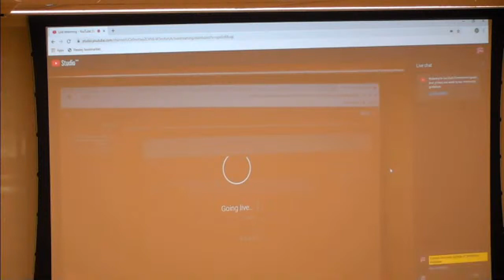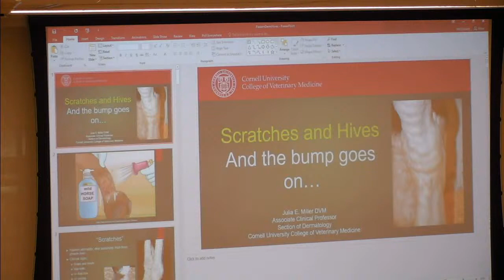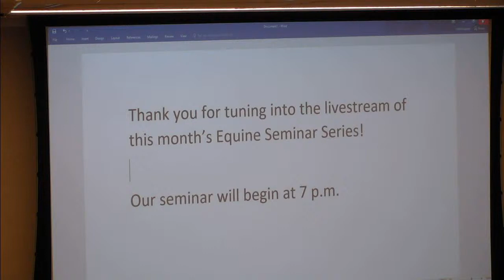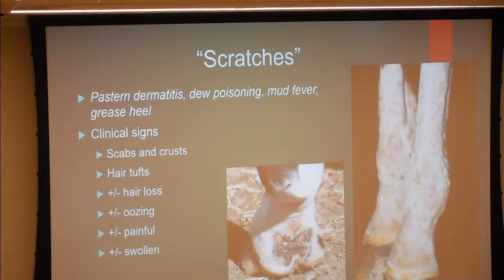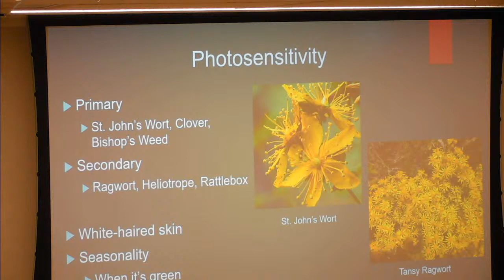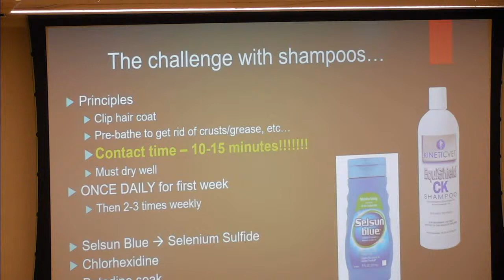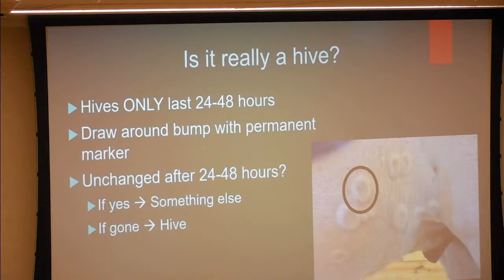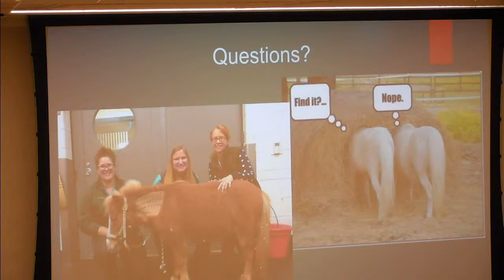Equine Scratches and Hives – Cornell Vet Equine Seminar Series, September 2019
"And the bump goes on: Management of scratches and hives"

Presented by Dr. Julia Miller, Assistant Clinical Professor of Dermatology Cornell University Hospital for Animals

7-8 p.m. (the livestream will go live at 6:30 p.m.)

Physical location:
Cornell College of Veterinary Medicine
Level 1, Classroom 6

Cornell's Equine Hospital, the New York State 4-H Horse Program and Cornell Cooperative Extension are proud to host the Equine Seminar Series. Held on the second Tuesday of every month, equine experts will present on important equine health and management topics. The seminars are free to attend and open to the public. The location is Cornell College of Veterinary Medicine 606 Tower Rd. Ithaca NY 14853 on Cornell's campus unless noted otherwise. We hope you will join us and other equine enthusiasts for this exciting learning opportunity!